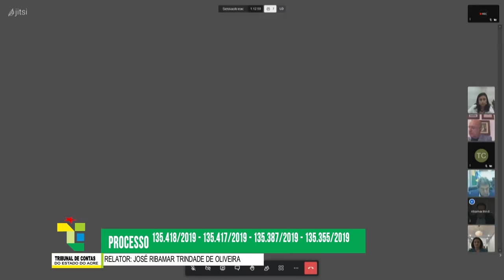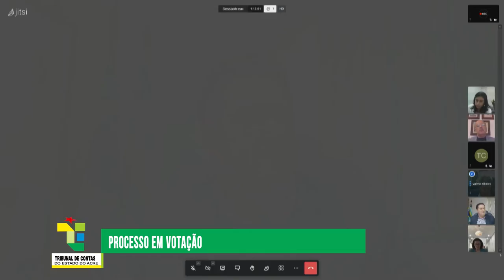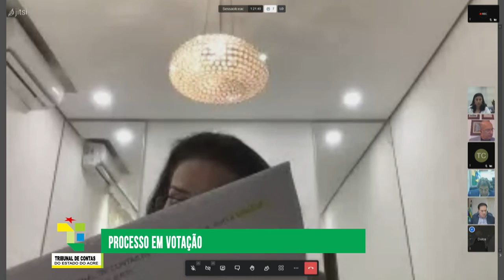PAUTA DOS TRABALHOS DO EGRÉGIO TRIBUNAL DE CONTAS DO ESTADO DO ACRE, PARA A SESSÃO 2ª CÂMARA ORDI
00:39 1 - Processo: 123.829/2017 - 2 - Processo: 123.822/2017 - 3 - Processo: 123.018/2017 - 4 - Processo: 129.594/2018 - 5 - Processo: 123.784/2017 - 6 - Processo: 128.181/2018 - 7 - Processo: 128.171/2018 - 8 - Processo: 128.726/2018 - 9 - Processo: 136.699/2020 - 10 - Processo: 135.496/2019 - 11 - Processo: 135.694/2019
00:05:22 - 12 - Processo: 137.277/2020
00:09:31 - 13 - Processo: 136.046/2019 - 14 - Processo: 128.173/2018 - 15 - Processo: 135.629/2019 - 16 - Processo: 128.245/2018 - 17 - Processo: 128.141/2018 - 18 - Processo: 123.344/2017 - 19 - Processo: 123.387/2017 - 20 - Processo: 123.232/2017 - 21 - Processo: 123.212/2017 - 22 - Processo: 123.793/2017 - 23 - Processo: 123.481/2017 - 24 - Processo: 135.644/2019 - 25 - Processo: 134.275/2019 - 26 - Processo: 137.130/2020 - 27 - Processo: 123.406/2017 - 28 - Processo: 136.645/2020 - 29 - Processo: 127.291/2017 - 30 - Processo: 128.183/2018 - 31 - Processo: 126.506/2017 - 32 - Processo: 126.779/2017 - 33 - Processo: 126.396/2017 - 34 - Processo: 136.567/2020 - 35 - Processo: 128.039/2018
00:11:52 - 36 - Processo: 135.418/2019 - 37 - Processo: 135.417/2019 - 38 - Processo: 135.387/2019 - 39 - Processo: 135.355/2019
00:14:31 - 40 - Processo: 131.990/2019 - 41 - Processo: 131.989/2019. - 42 - Processo: 131.988/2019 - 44 - Processo: 131.859/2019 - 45 - Processo: 131.850/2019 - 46 - Processo: 131.848/2019
00:17:28 - 43 - Processo: 131.938/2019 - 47 - Processo: 130.556/2018
00:21:51. - FIM DE PAULTA